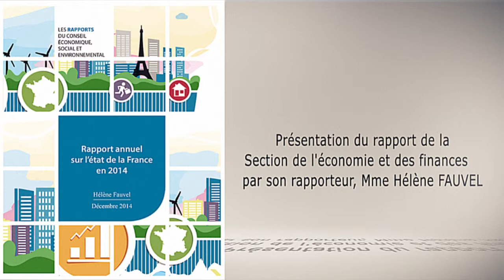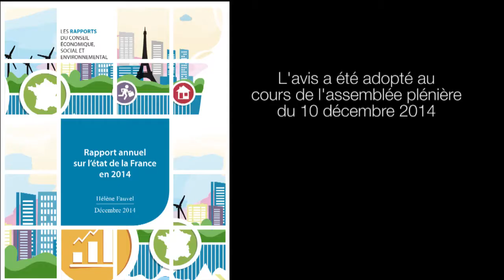Rapport annuel sur l'état de la France 2014 - cese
En 2014, le rapport annuel sur l'état de la France s’appuie notamment sur les indicateurs de développement durable pour analyser les différents enjeux, tant économiques, sociaux qu’environnementaux au regard du ressenti de nos concitoyens et de leurs principales préoccupations.

Les tendances croissantes à l’individualisme poussent à alerter les pouvoirs publics sur les fractures toujours plus importantes de notre société : un essoufflement économique et démographique du monde occidental, une polarisation due à un accroissement des inégalités, un rejet des prélèvements obligatoires ou encore des exclus toujours plus nombreux que ce soit en termes d’accès au logement ou au marché du travail.

Entre la fin des politiques de rigueur et l’acquittement de l’impôt sur le revenu ne serait-ce que de manière symbolique par chaque citoyen, le projet de rapport apporte des réponses pragmatiques à différents points de blocage identifiés.